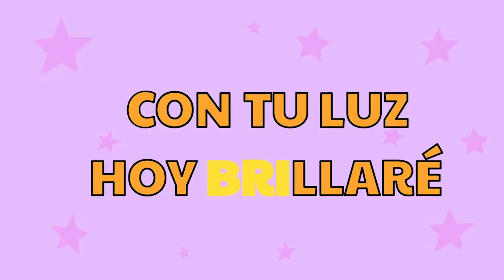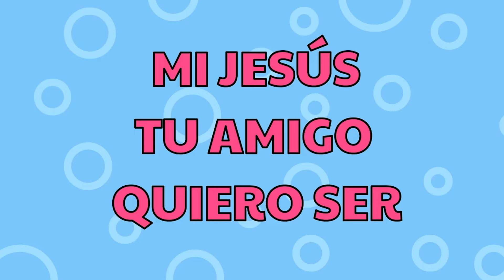15 MIN |🎵Canciones infantiles cristianas 2024🌈| Mundo de Colores🐦🎈